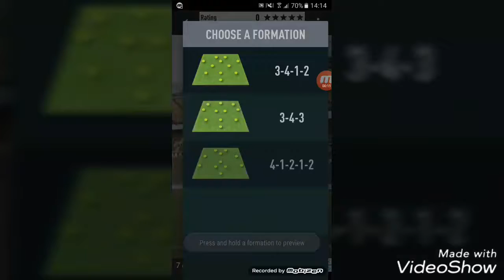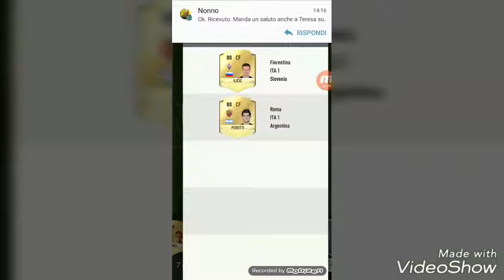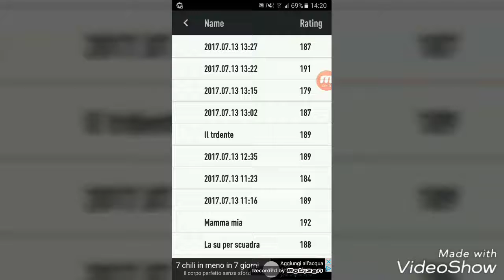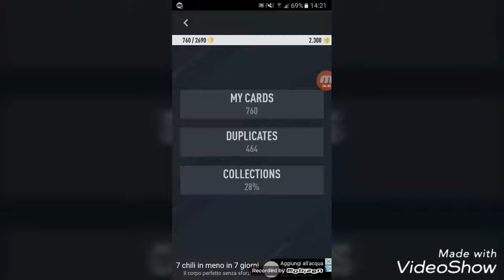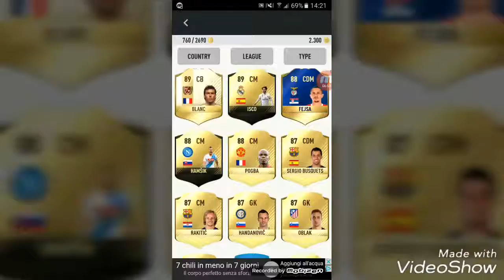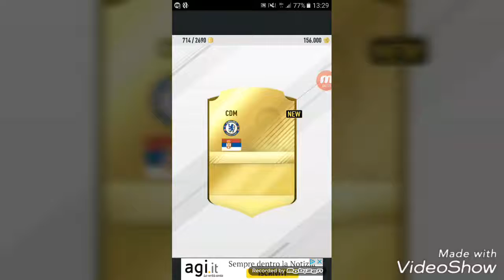Draft fut e pack opening incredibile